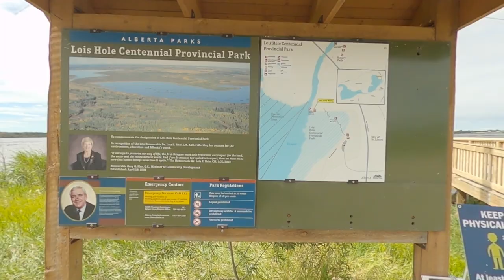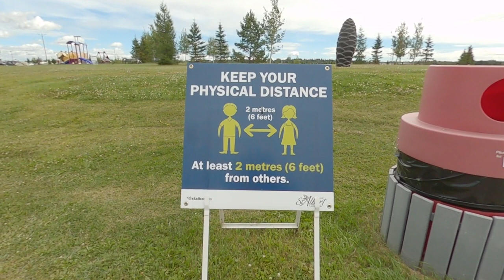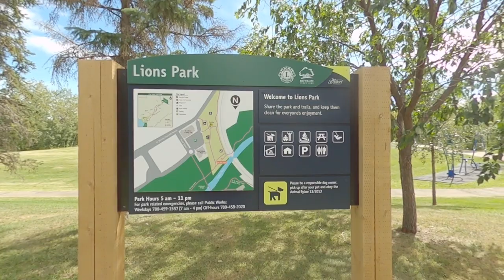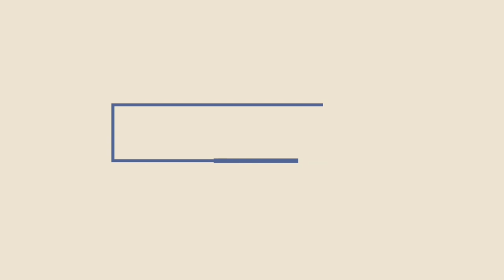#### Lois Hole Centennial Provincial Park ## St Albert ! Edmonton ! AB ! Canada 🇨🇦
Lois Hole Centennial Provincial Park is located along the western edge of St. Albert and Edmonton.
The dominant feature is Big Lake, which makes up about 59% of the park's total area. The lake is 8 kms long and 3 kms wide at its widest point.
The former Big Lake Natural Area is part of the park.
The park is recognized as a globally significant Important Bird Area for its abundant and diverse bird populations, especially waterfowl and shorebirds.
Lois Hole Provincial Park has lots of nature to enjoy and history to appreciate.
Attractions- Fishing, camping, Trail Walk, Cycles